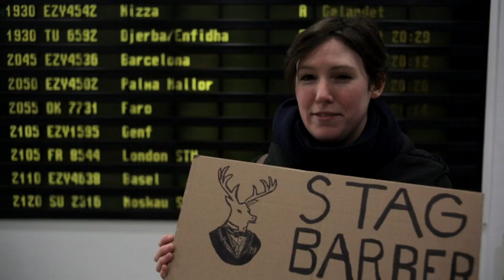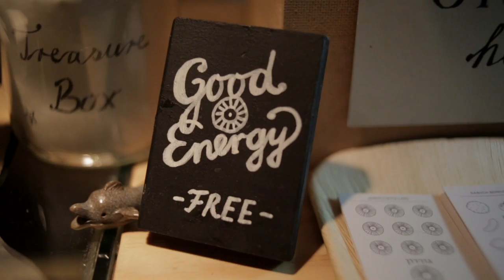Berlin Pop-Up with Stag Barber Co.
Stag Barber Co. is a barber shop owned by Murray McRae based in Edinburgh that will be popping up monthly in Berlin. If interested please follow them on Facebook to find out the next available date to get your hair trimmed!

This pop-up event was filmed at Gordon, a café and record store located in Schillerkiez/ Neukölln, Berlin.

Video filmed by Lou Gemunden and Edited by Dana Roberts

Video Camera: Canon 5D3 with Canon f4 24-105 lens and Leica 35mm Summicron F2 (1970)
Audio: Sennheiser MKE 600 and for the interviews Sennheiser G3 lavalier microphones